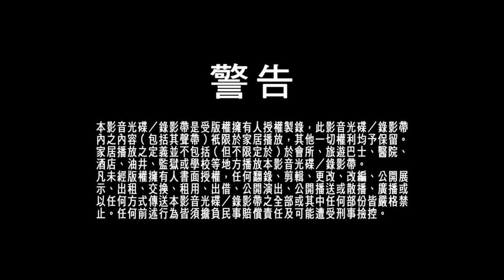Multimedia (Company Address), TVBI New Logo with Warning, E-C & Recipes To Live By DVD Trailer